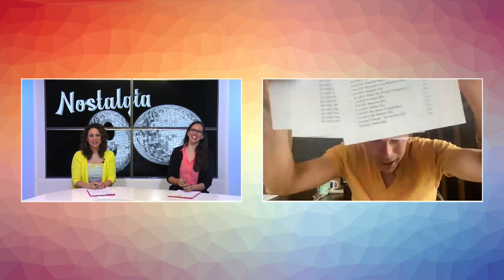Intervista "Nostalgia 90"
Antonella&Roberta hanno intervistato il frontman della band che sta letteralmente spopolando in Cilento e non solo, Nostalgia 90